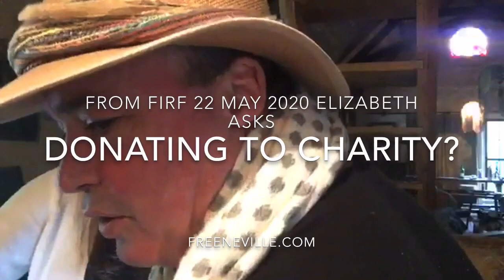May 22 Your Manifesting Questions Answered LIVE - Feel it Real Fun!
Make THIS your TOTAL way of life!

Tahlia in MM: Imagining Being Beautiful

If I am feeling into the state of being beautiful, could I skip trying to walk as though I am beautiful (which can be hard), and just feel into being passionate and in love with life ect?

I want to get passed the TRYING and live in the end. Any advice would be awesome.

Thank you so very much, love you guys!

Francesca: How do I attract friends?

Hi Love your channel. How do I attract new good friends.
I visual I see myself with a new best friend happy laughing and having
A toast to our friendship .

Strangely, I’m running Into my old best friends that I got rid of 20 years ago. However, the reasons I left them
are worse than ever, and they are full of jealousy and negativity more than ever.
What am I doing wrong?

Diana:  Fear and Chest Pains

Hi … I’m in NYC and paralyzed with fear. Recently, I have had chest pains.

I want to know what to visualize to make sure I have a healthy heart.

Would a dr saying your heart is strong and healthy be a good visual?

I want to feel strong and healthy, but feel weak and fearful. I can’t even
Get my dr on the phone and too afraid to go to hospital right now.
Thank you both for your help.

PS:  I am imagining being on heart meds and blood thinners and wanting to die

Elizabeth in MM:  Donating to Charity?

What to you think about doing charity. I am not much concerned about this loogie thing!!!, but what to do? when I get unsolicited what's app messages, asking for donations, to help the poor and needy people suffering from loogie.? How to react to them, they are friends, neighbours, colleagues etc.

Liz in MM:  Which Pack Should I get next?

Hi TT,

I want to purchase 1) feel it real power pack, 2) prosperity pack 3) revision to the max or 4) manifesting to the max.

Got limited funds!!!

 Power pack is the basic pack, I feel, so will buy that definitely.

What else among the others, will prosperity have any portion of resivion or Max...? Will manifesting to max cover everything???

Leila in MM: Thinking about time?

A common one: Is it ok to think that it's gonna happen or do we have to think only imagining we are living from the end all the time when we think about the topic we are manifesting? For example if I'm manifesting a dress everytime I remember do I have to think "Oh my dress it's in my wardrobe now I'm so happy!" or is also ok to think "I'm so happy that that dress is gonna be mine"?

Melanie: Chronic Pain Help!

Just want to ask again how to overcome CHRONIC physical issues, illness. I know I am the gatekeeper, but how can I continue to keep that state when I am in pain 24 h?

Sana on Facebook: Self Love and Neville Goddard

How yo know if you have enough self love?
How to take people of pedestal and out yourself on the pedestal for once and for all?

Manhum: Replaying or Revising?

Is constantly replaying words and events of past and over analyzing them a 'state' too?

DDD Annoula: Daydreams vs Feel It Real

When feeling it real how can I be sure it’s not actually a daydream that feels so real?

Bo on Facebook: I can’t manifest money!

Hello ,Mr 2020 ,Victoria and Dogs, I know I am a broken record but I create wealth, I do a Feel it Real create a state and let it go and I still don't see any unlimited financial Abundance showing up. Thank you

Neelesh in MM: No Questions

Such is the power of being in the state of wish fulfilled that it doesn't allow your mind to raise even a single question. Damn!

Przemek on FB: Happy Happy Joy Joy!

Isn't it all just about feeling happy all the time? Or does the image or feeling have to be more specific?

Ola: Help with Doubt?

- Part of why I have some doubt lately is I remember how I believed and been hopeful in the past
 but those things that are really important to me didn’t come to pass. Why not?

- Therefore, I wonder if I’m doing it all right because I’m not sure what I didn’t do then that those things didn’t come to pass.

- Do I need to have 100% belief or just have more belief than doubt?

And to be clearer, I’ve been able to manifest the smaller stuff but not been able to manifest the bigger things that truly matter to me and have been trying for years.